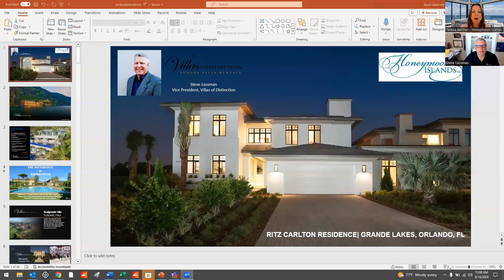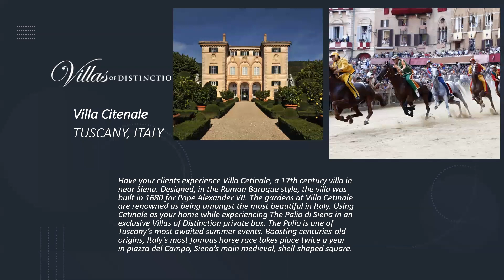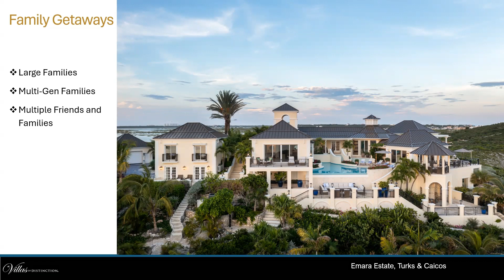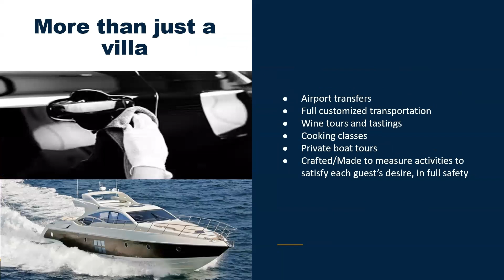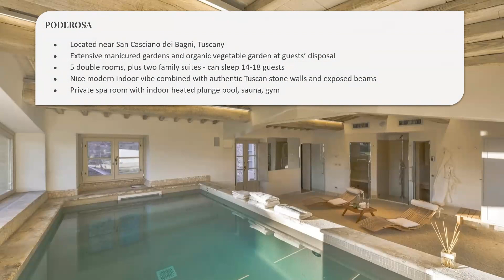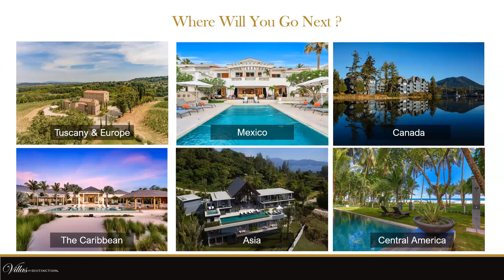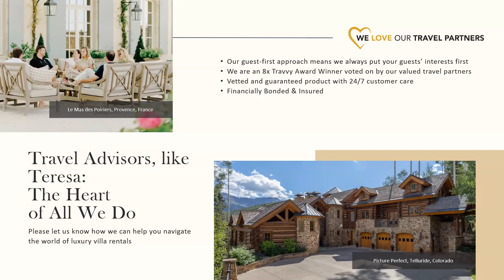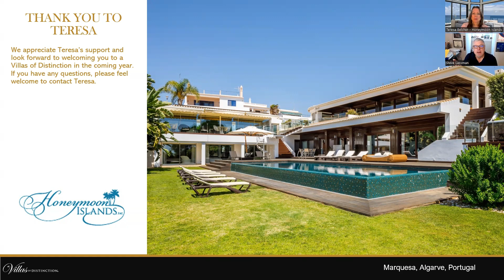Luxury Villa Rental Experiences | Travel Tuesday with Teresa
More than Just a Villa Vacation
Honeymoon Islands has partnered with Villas of Distinction, we believe in creating memories. Our extensive portfolio provides more than just a luxury villa. It provides a home-away-from-home. Our villas are the starting point for creating lasting vacation memories.

When planning high-end trips, we know that it's about ease and convenience and we believe in streamlining the process from start to finish. Our dedicated Villa Specialists work with you to get the details just right. From location to services, amenities, and beyond, we take care of it all.

Above all else, we’re committed to exceeding every expectation. We don't provide the most villas – just the best, and our services are unmatched in the industry. Let us welcome you to a world of luxury and convenience unlike any other.

Our "Guest First" Commitment
Our guests are at the heart of everything we do. From our award-winning Concierge Service to our dedicated Villa Specialists, we are here to open a world of possibilities and experiences while you create a lifetime of memories. Offering only the finest quality and the highest standards, let us show you how our guest first approach will exceed your every expectation.

Effortless Vacation Planning
We tailor your perfect experience down to the last detail – from your villa selection throughout your stay. Our knowledgeable Villa Specialists match each guest with the ideal property for their getaway. From romantic retreats to family reunions, golf getaways, destination weddings, and beyond, we have it all. And, with extensive knowledge of our villa portfolio, as well as firsthand knowledge of each destination, we can customize it to the last detail. No requests are too big or too small.

Not the Most Villas, Just the Best
We’re proud to say that each and every villa meets and exceeds our strict standards. As such, only the finest properties are available for our guests. We personally inspect and vet each property we offer, and we ensure that our inventory features only the most distinct and high-quality villa retreats in the most sought-after destinations.

Unmatched Expertise
Our team is world-class, just like the inventory we offer. Our villa specialists also have years of hands-on experience pairing travelers with luxury properties. Our team receives specialized training, and regular site visits to our villas ensures our staff understands our properties to match them with our guests.